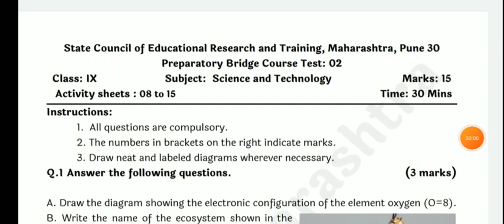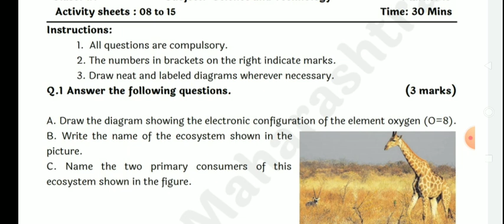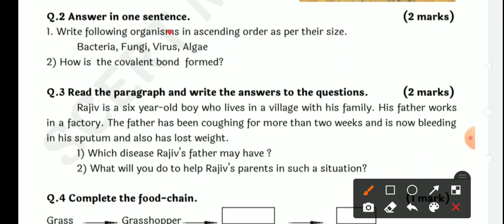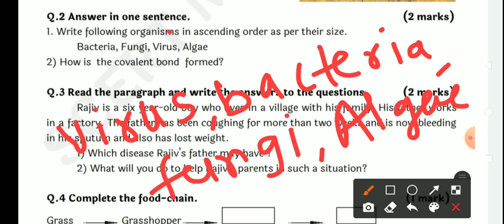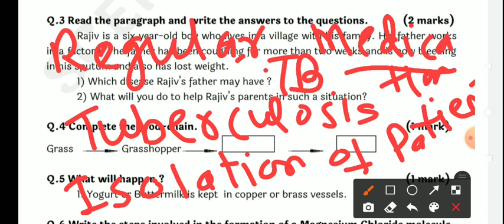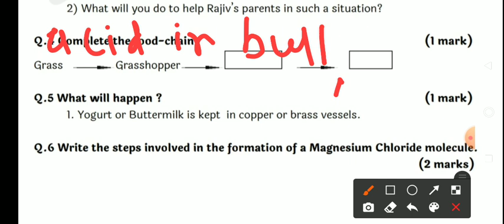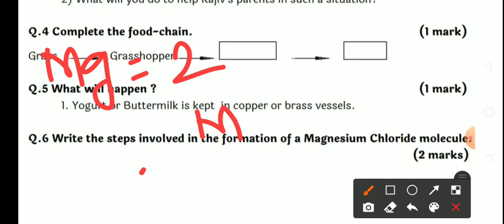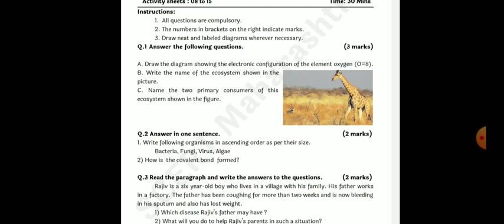Bridge Course, Standard:9, Science, Prepratory Test-2, सेतूअभ्यास, सराव चाचणी -2वर्ग 9 वा, विज्ञान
@rajkumartirbhane Bridge course, Standard:9
Science and technology
Preparatory Test -2
source:State council of educational resesrch and training, pune
Educational use only